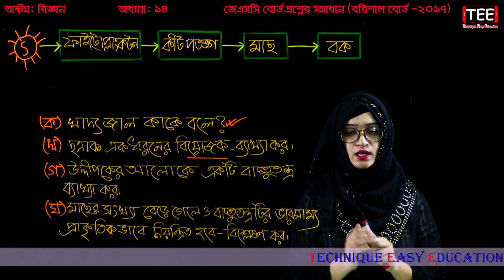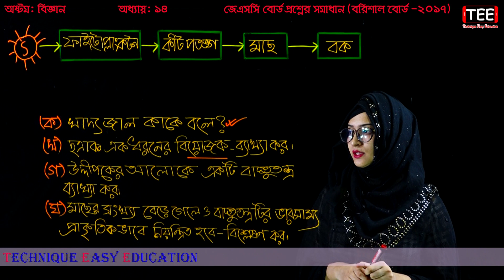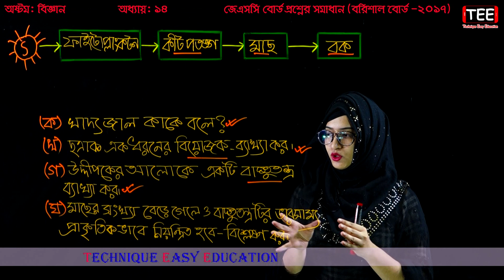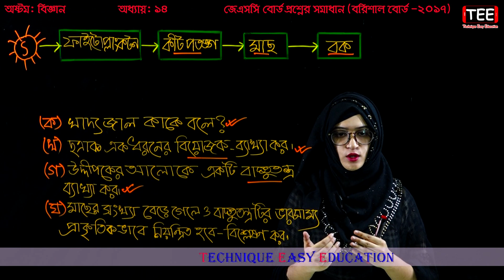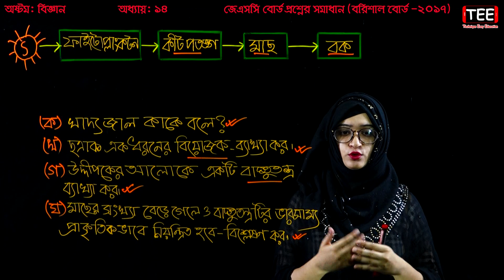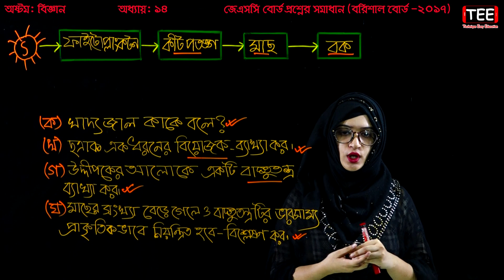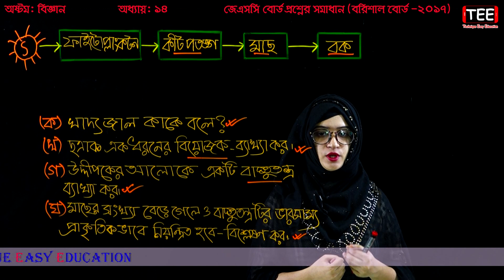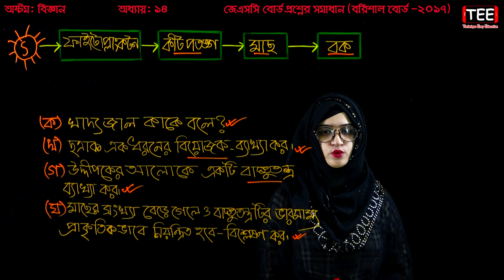47. Class 8 Science Board Question Chapter 14 (Part-8) || Eight Biggan || পরিবেশ এবং বাস্তুতন্ত্র